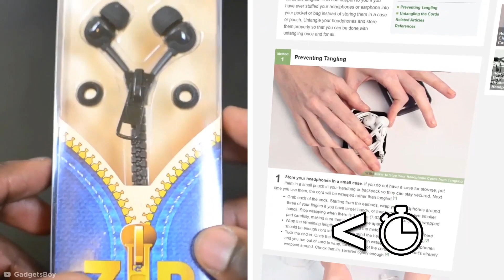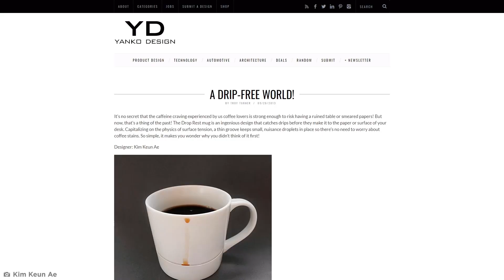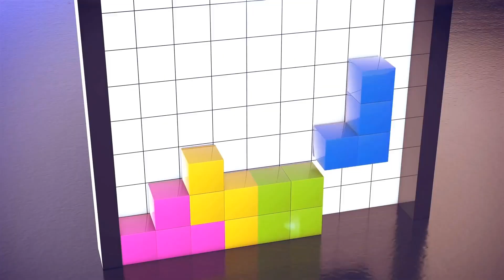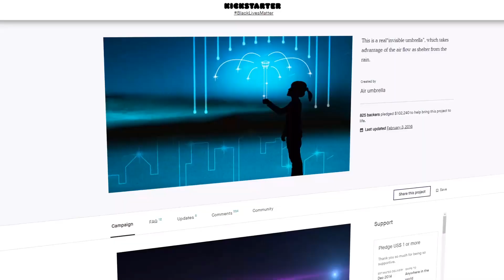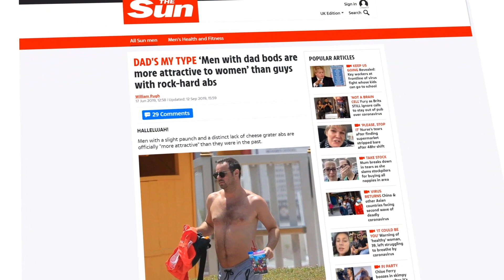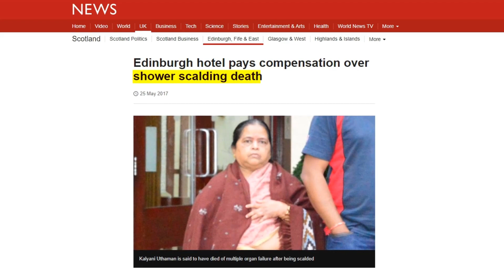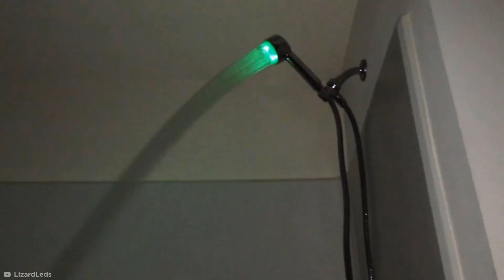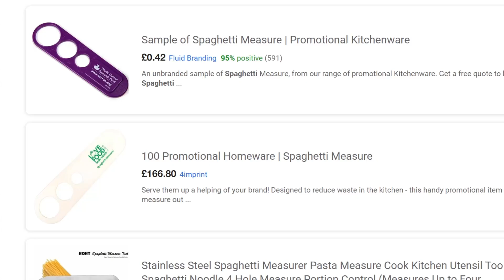منتجات مبتكرة ومدهشة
يوجد الكثير من الأفكار البمتكرة لتصميم المنتجات، لكن بعضها أكثر ذكاءً من البعض الآخر. دعنا نتعرف على أفكار تصميم المنتجات الأكثر إبداعًا على الإطلاق!
اقترح علينا موضوعا من هنا لنضعه في فيديو